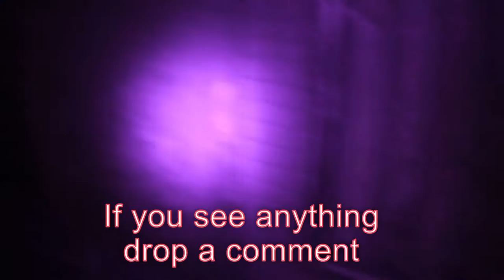Abraxas The Lost Tapes Paranormal Investigation